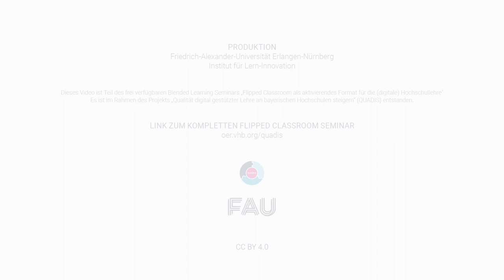Christian Spannagel über Flipped Classroom: Wie kommen Studierende gut vorbereitet in die Präsenz?